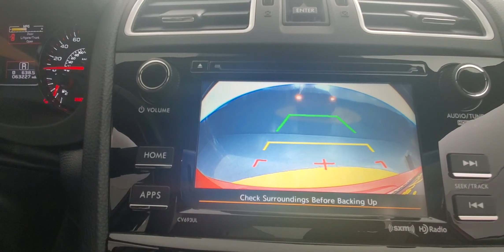2018 Subaru WRX Base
Stock #:809046

AIR CONDITIONING, BACK-UP CAMERA, BLUETOOTH CONNECTION, CLIMATE CONTROL, REAR A/C, AWD. Why buy from Car Vision? (1) We are a "No-Hassle No-Haggle" dealership! We pre-discount our cars, so you do not need to worrying if you got the best price! (2) Our salespeople are non-commissioned, and won't be pushy about a purchase. (3) We remove the fear of purchasing a pre-owned vehicle with our Comprehensive Extended Service contracts, and provide a FREE Vehicle History Report for each car. (4) We handpick only the best vehicles, and each vehicle goes through a meticulous 118-point inspection process. (5) Are you are looking to sell your car? We buy cars! ***Our "Market Based" pricing philosophy ensures you pay below the current market average for the same car with comparable mileage! We utilized cutting edge software which pulls data from every major auto website. Our goal is to price our cars low enough to sell within 30 days. This means you get our best price without having worry if you paid too much.***
21/27 City/Highway MPG

Awards:
  * ALG Residual Value Awards, Residual Value Awards   * 2018 KBB.com Best Resale Value Awards   * 2018 KBB.com Brand Image Awards   * 2018 KBB.com 10 Most Awarded Brands